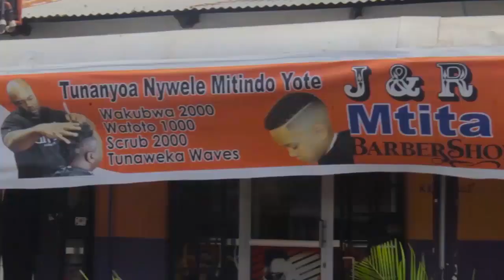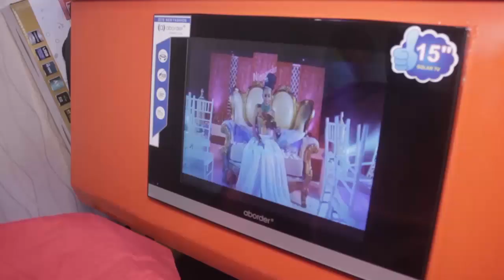EXCLUSIVE WATANZANIA WAGUNDUA DAWA YA WIZI WA MAGARI